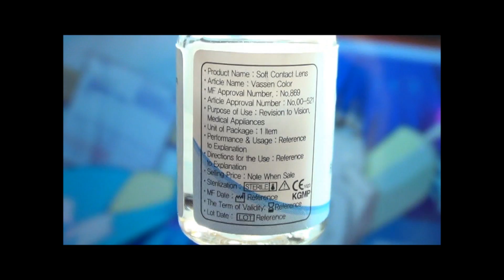Aoba Seragaki | Tutorial : Anime Eye Makeup 118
"Hello, this is Junk Shop in Heibon, what can I get for you today?"

Products used;
Glue Stick = Faster PVP Glue Stick in Clear
Powder = URBAN DECAY De-Slick Mattifying Powder
Concealer = Coastal Scents Camo Quad Medium

White Stick = NYX Jumbo Eye Pencil in Milk
Blue Eyeshadow = Sephora Block Buster

Eyeshadow Base = Urban Decay Primer Potion

Black Eyeshadow = MAKE UP FOR EVER Matte Eyeshadow in 4 Black
Black Eyeliner = Benefit They are Real Push up Liner

Music;
Early Riser
by